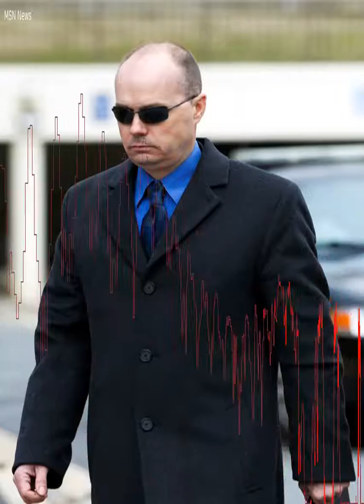Top-ranked Baltimore officer cleared in police van death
FILE - In this March 3, 2016 file photo, Lt.  Brian Rice, one of six Baltimore police officers charged in connection to the death of Freddie Gray, leaves the Maryland Court of Appeals in Annapolis, Md.  A police disciplinary board cleared Rice, the highest-ranking officer involved in Gray's arrest, on all administrative charges on Friday.  (AP Photo/Jose Luis Magana, File)BALTIMORE   A police disciplinary board cleared the highest-ranking Baltimore officer involved in the 2015 arrest of a young black man who died from a spinal cord injury he sustained in a police van. The three-member board ruled Friday that Lt.  Brian Rice was not guilty on all administrative charges, meaning he can keep his job.